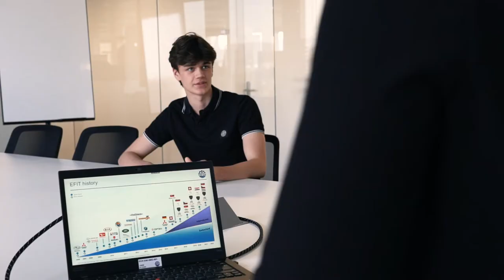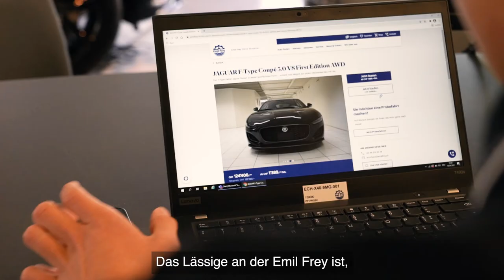Lehre als Kaufmann/-frau EFZ - Emil Frey Gruppe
Ein Einblick in den Alltag einer Lehrstelle bei der Emil Frey Gruppe als Kaufmann/-frau EFZ